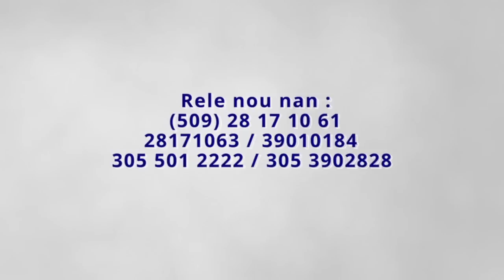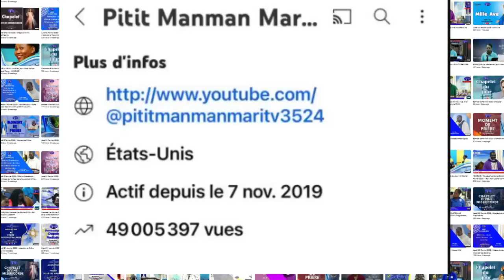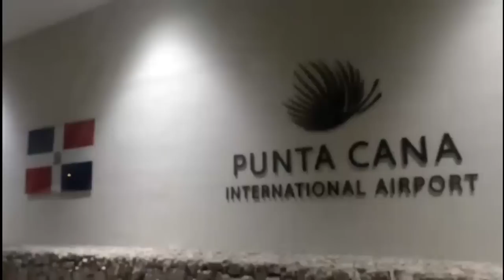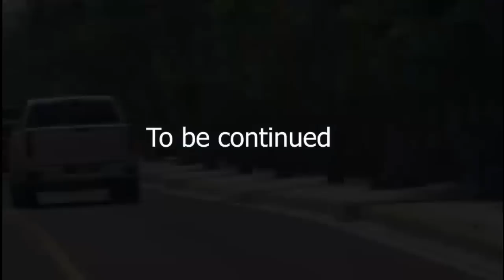Mercredi 2 Août 2023 - Messe du 24ème jour de 81 jours à Saint Michel Archangee